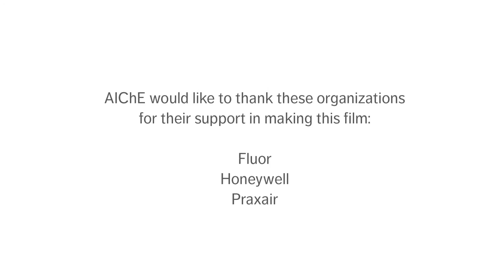Differences – A short film on Diversity in the Chemical Engineering Profession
Learn about diversity in the chemical engineering profession in this short film, shown at the 2014 AIChE Gala.